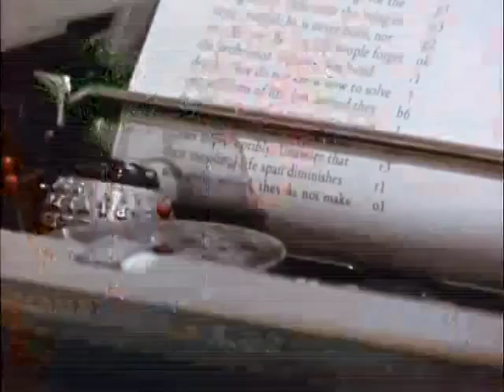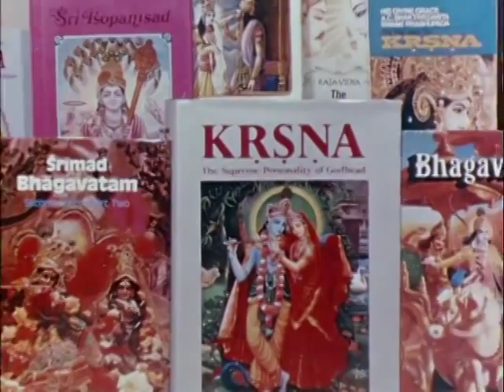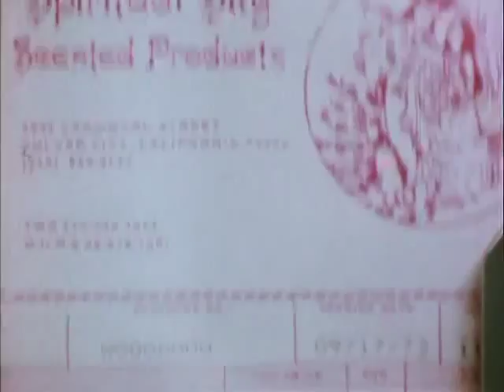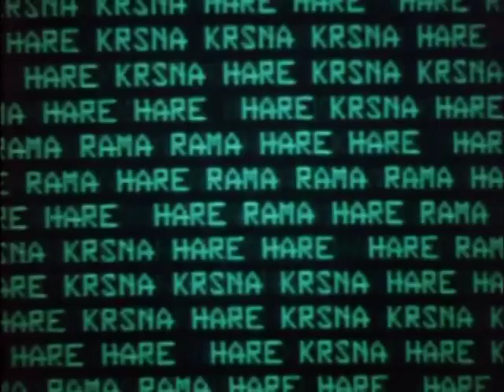The Hare Krishna People (sous titres Français)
Documentaire sur les dévots de Krishna chez eux ou en communauté, à l'époque de Srila Prabhupada (multi subtitles).